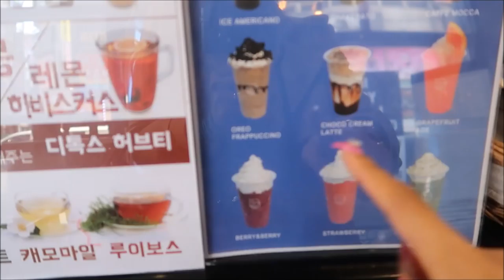ANG GANDA GUSTO KO PULUTIN/PINKSLOVERS